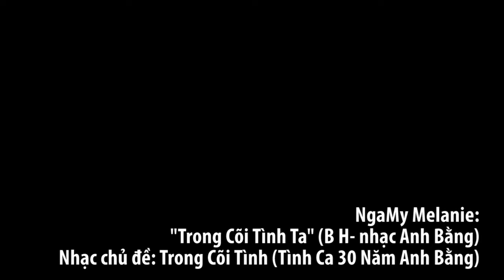NgaMy Melanie: "Trong Cõi Tình Ta" (B H- nhạc Anh Bằng): CD Tình Ca 30 Năm Anh Bằng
NgaMy Melanie  hát ca khúc:
"Trong Cõi Tình Ta" ( thơ B H- nhạc Anh Bằng) trong phần
Nhạc chủ đề: Trong Cõi Tình (Tình Ca 30 Năm Anh Bằng)
nhân dịp giới thiệu CD mới phát hành trong tháng 5-2016 của ca sĩ Melanie NgaMy .
CD mang tên:  (Tình Ca 30 Năm Anh Bằng) , là 11 ca khúc chọn lọc của nhạc sĩ Anh Bằng , đi vào một khu rừng lãng mạn mới, khởi đi từ Khúc Thụy Du (phổ  thơ Du Tử Lê), sang đến Kỳ Diệu ( phổ thơ Nguyên Sa) và những ca khúc gần đây nhất phổ từ thơ đặng Hiền, Phan Thành Tài, Nguyễn Khoa Diềm ... và nhiều nhất trong số những bài thơ được nhạc sĩ Anh Bằng phổ thành ca khúc là của tác giả BH...